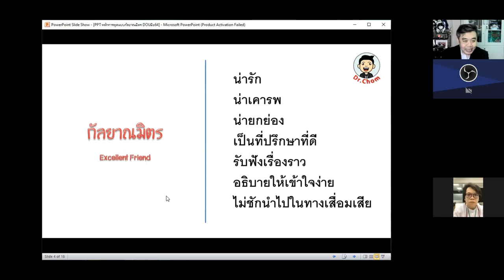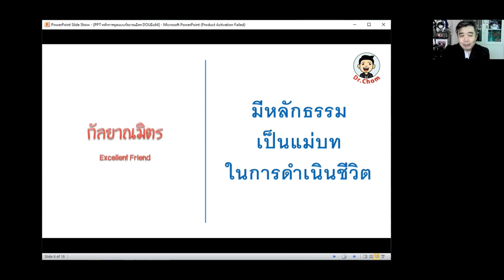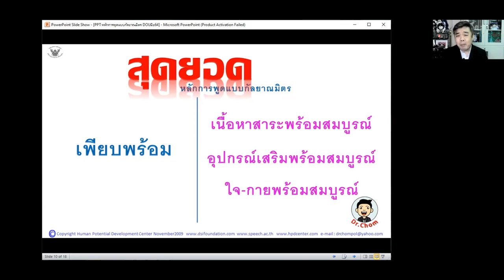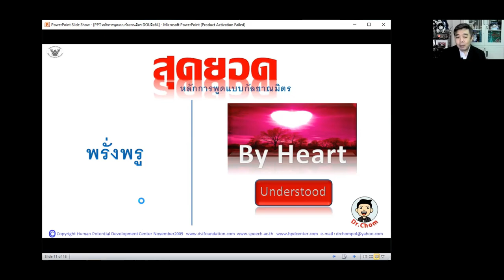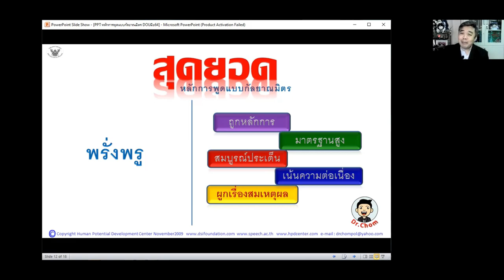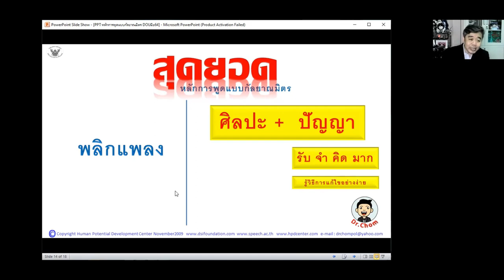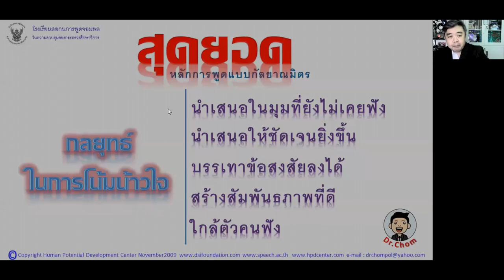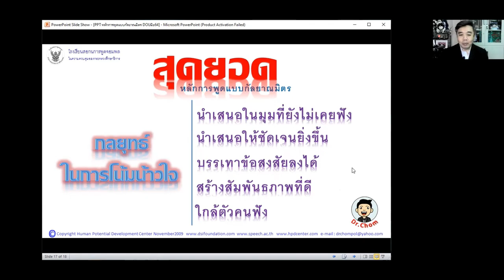25640927 ครั้งที่ 4 DF 102 "การทำหน้าที่กัลยาณมิตร" โดย ดร.จอมพล สุภาพ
"หลักการพูดแบบกัลยาณมิตร"
โดย ดร.จอมพล สุภาพ